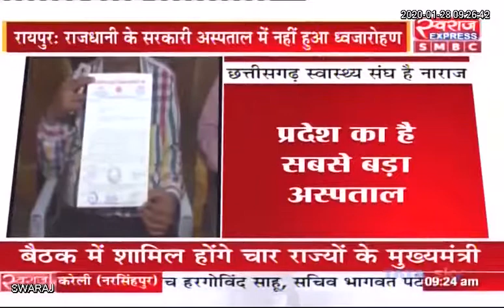Chhattisgarh / सरकारी अस्पताल में ध्वजारोहण नहीं करने से नाराज स्वास्थ्य संघ